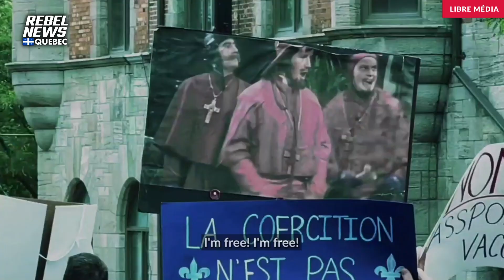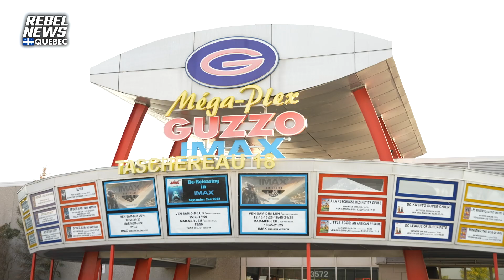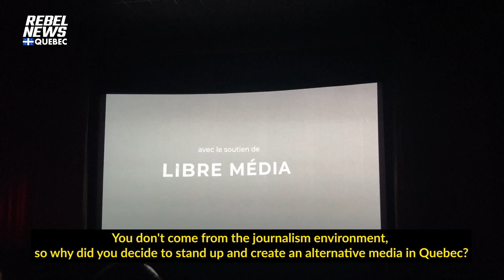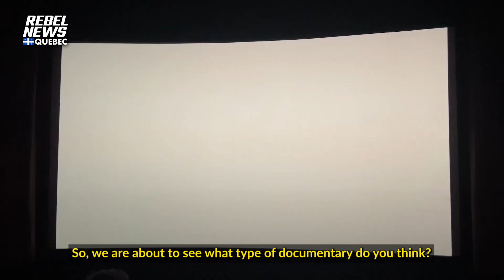'Post-Mortem': Inside a Quebec independent media company’s new COVID-19 documentary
Rebel News' Alexa Lavoie was on the scene in Montreal at the launch of Libre Média's new documentary about COVID-19 and society's response called 'Post-Mortem.'